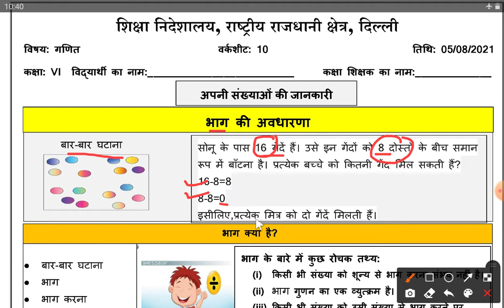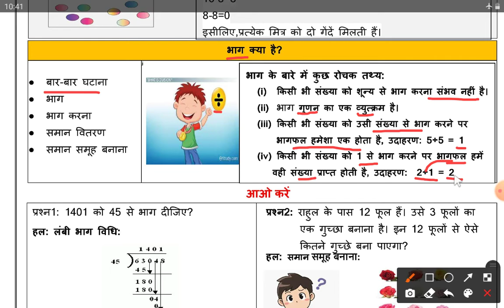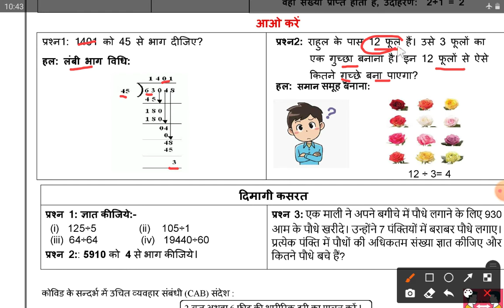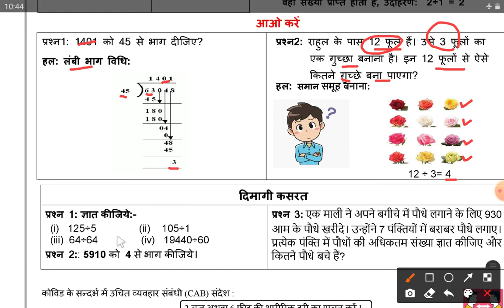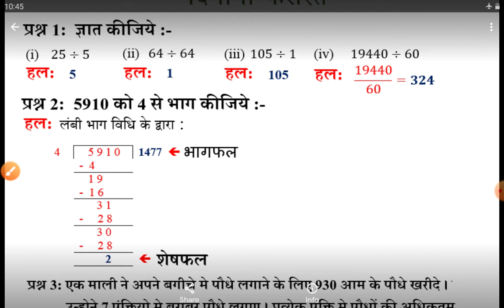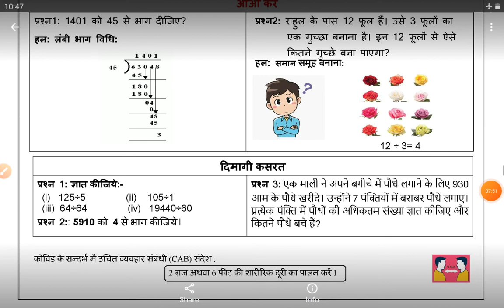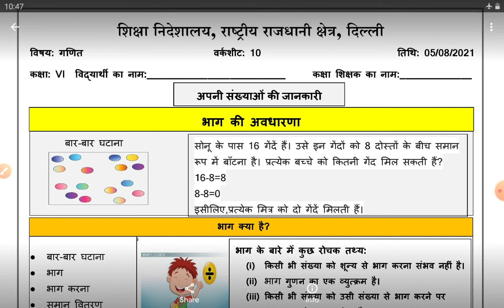Class 6 Mathematics Worksheet 10 Thursday 5 August 2021 हिंदी माध्यम | DoE Delhi Worksheet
छठी कक्षा [हिंदी माध्यम] गणित विषय की कार्यपत्रक नं. 10 गुरुवार 05 अगस्त 2021 का स्पष्टीकरण और समाधान  @PlatformofLearning यूट्यूब चैनल पर।

6th Class Mathematics Worksheet no. 10 Thursday 05/08/2021 on 'To Know our numbers' Explanation with Solution at @PlatformofLearning  YouTube channel.